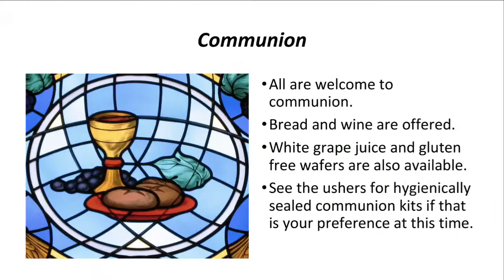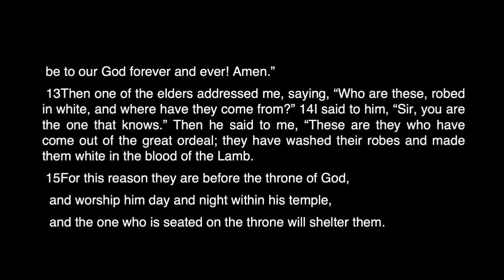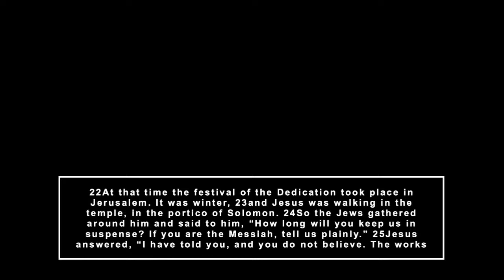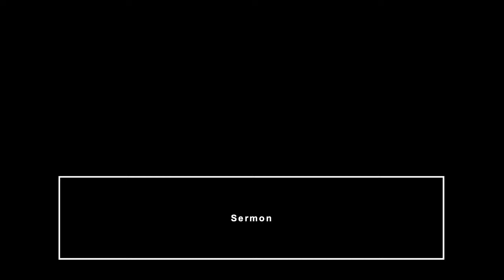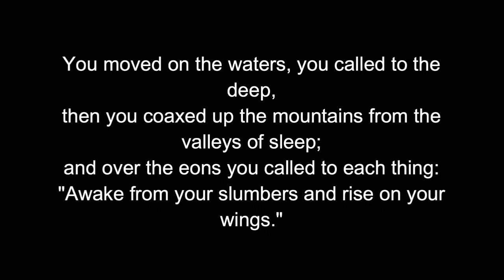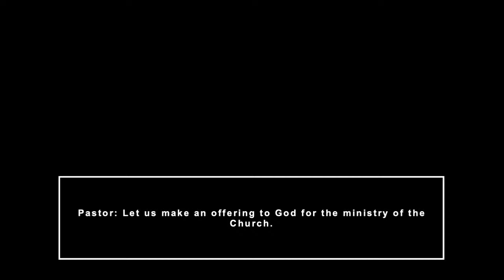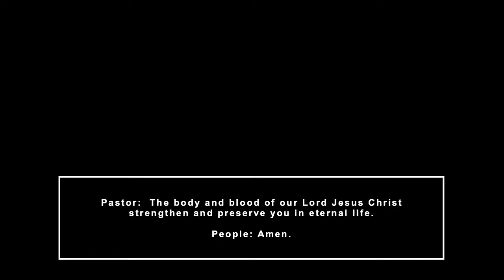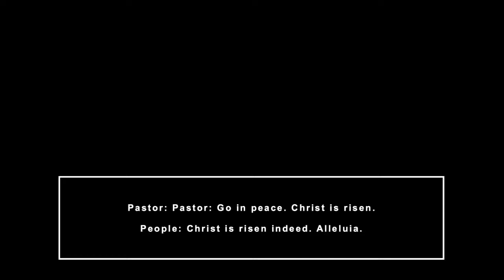2022-05-08 St. Paul Livestream Worship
Pastor Rachel Mithelman will be preaching on John 10:22-30
Musicians: Clarice Blanchard

Augsburg Fortress Liturgies Licnse: SAS023037